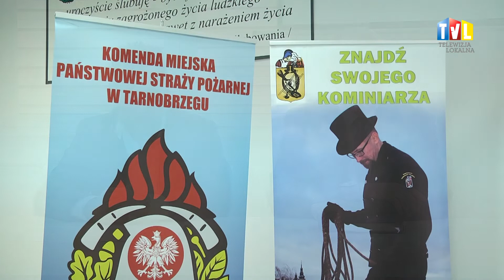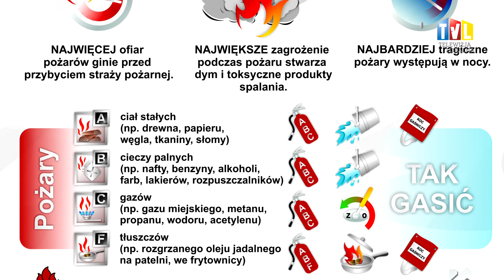2018.10.19 - KONFERENCJA PRASOWA - "ZAGROŻENIA W SEZONIE GRZEWCZYM"